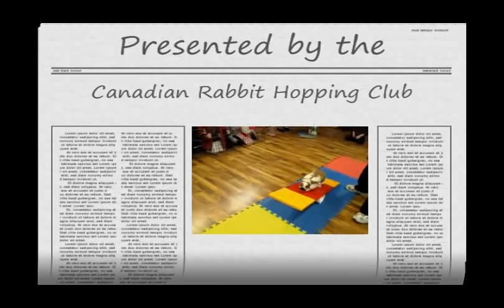Canadian Rabbit Hopping Club - Opening Page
Canadian Rabbit Hopping Club